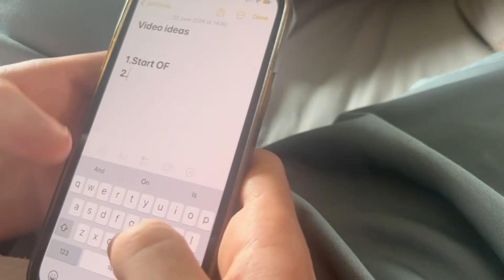NUNEZ VS RONALDO.EXE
Using the new Copa America Darwin Nunez card against TOTS Cristiano Ronaldo in Fc24 fut champs
.exe of course

What is EA FC 24?

EA Sports FC 24 is an association football-themed simulation video game developed by EA Vancouver and EA Romania and published by EA Sports. It is the inaugural installment in the EA Sports FC series, succeeding the FIFA video game series after Electronic Arts's partnership with FIFA concluded with FIFA 23.